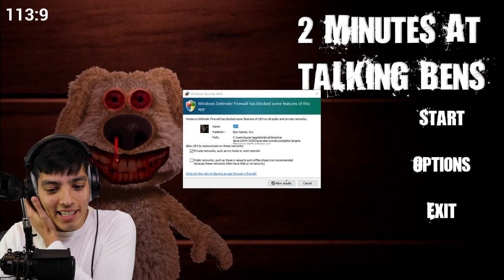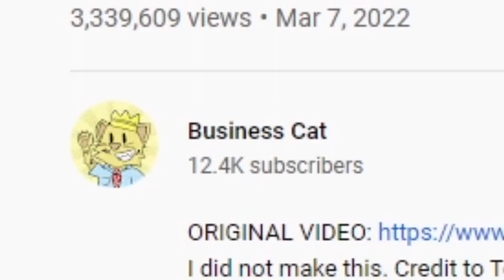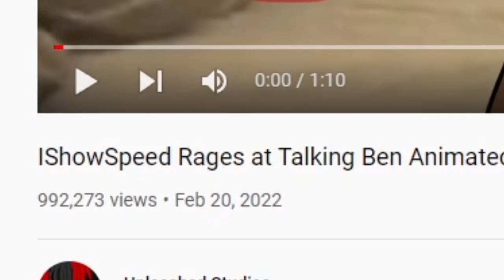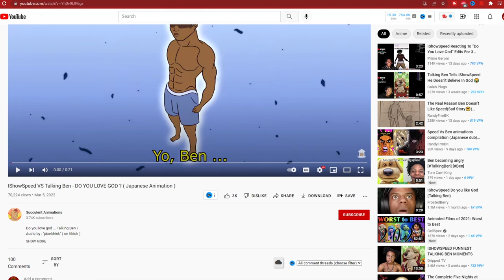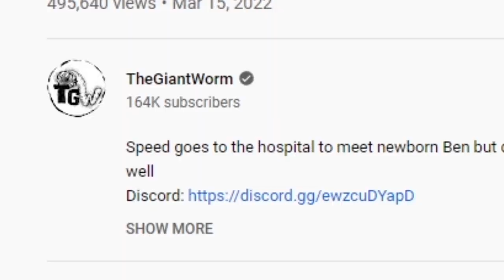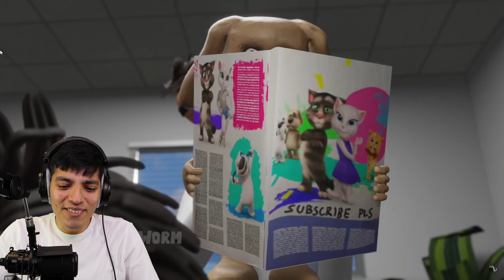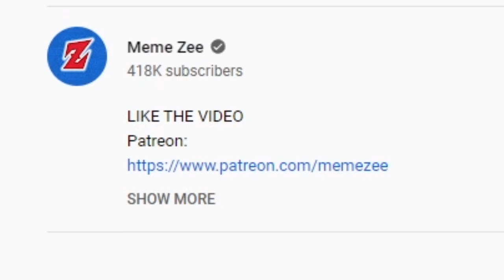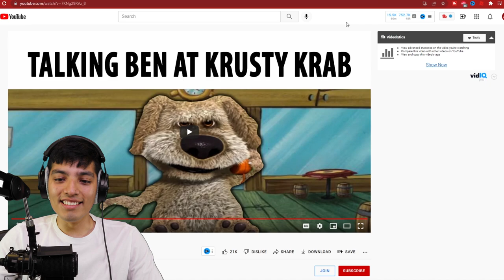ESCAPE TALKING BEN.EXE | TALKING BEN HORROR GAME & VIDEOS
We play a short Talking Ben horror game and watch some talking ben animations as well.